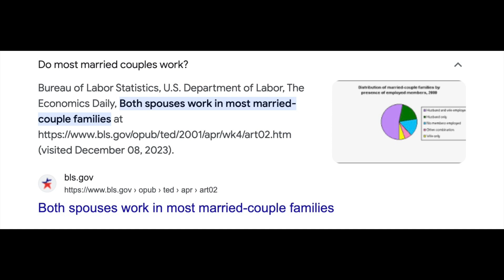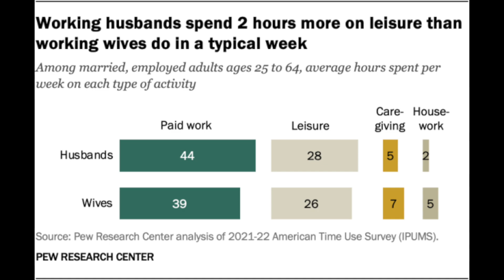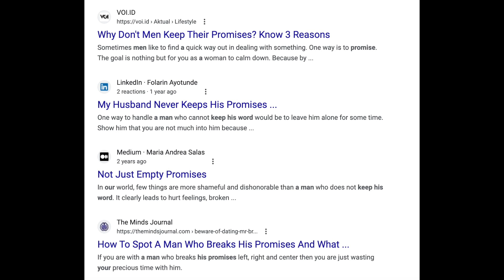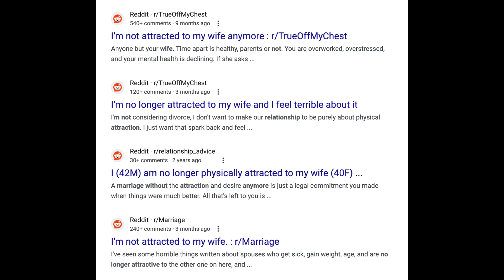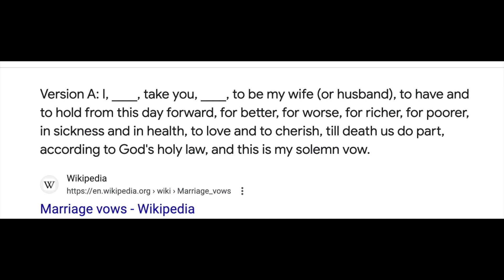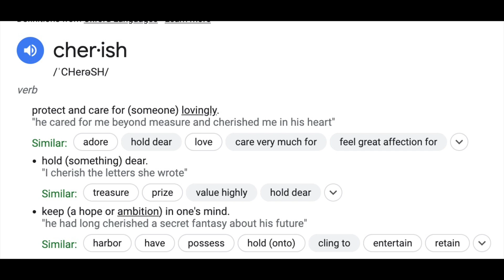Decentering men episode 14- Most Men Dont Keep Their Promises